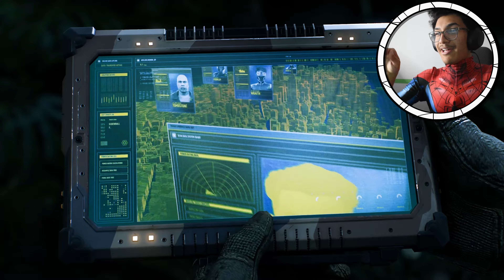SANDMAN BOSS FIGHT?! | Marvel's Spider-Man 2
Spider-Man is back and SEXIER THAN EVER (except Miles nobody likes him)

🦖SOCIALS🦖

(if ur a psycho)

(for spicy stuff)